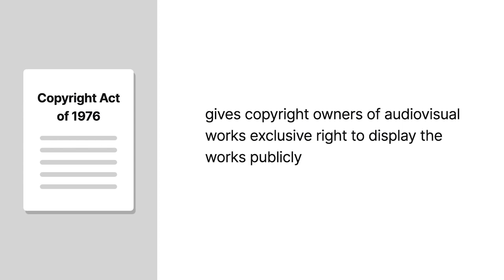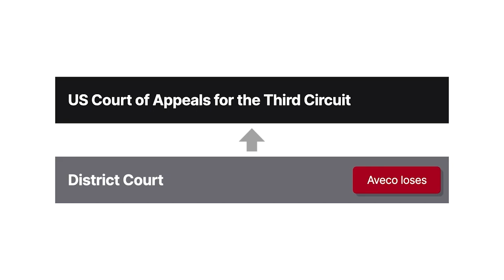Columbia Pictures Industries, Inc. v. Aveco, Inc. Case Brief Summary | Law Case Explained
Columbia Pictures Industries, Inc. v. Aveco, Inc. | 800 F.2d 59 (1986)

Aveco, Incorporated operated stores renting movie cassettes and private viewing rooms to the public. Aveco’s customers could rent a movie and pay an additional fee to watch the movie using a cassette player located inside a private room. Aveco permitted only family members and friends of the paying customers to enter the rooms and didn’t transmit the movies outside of the rooms. Columbia Pictures Industries, Incorporated and other movie producers, which we’ll refer to collectively as Columbia, owned the registered copyrights on the movies that Aveco rented. Columbia’s normal business operations partly consisted of distributing video-cassette copies of the movies. Columbia knew that Aveco and its other customers rented the copies out, but Columbia never authorized Aveco to display the movies publicly.

Columbia sued Aveco, asserting that Aveco infringed its exclusive right to perform the copyrighted movies publicly and to authorize public performances of those movies. Specifically, Columbia claimed that by renting the movies along with viewing rooms, Aveco authorized its customers to perform the movies publicly. The district court agreed and found in Columbia’s favor. Aveco appealed, arguing that the performances weren’t public.

Want more details on this case? Get the rule of law, issues, holding and reasonings, and more case facts

Have Questions about this Case? Submit your questions and get answers from a real attorney